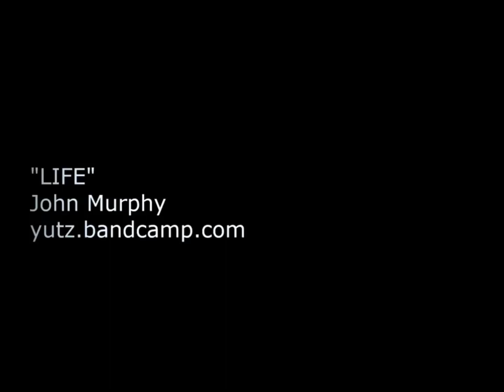Life by John Murphy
Easy listening song with dream pop introduction.  This relaxing song by songwriter, John Murphy, has a hint of harmonies reminiscent of Alan Parson's Project, Eye in the Sky.  This is juxtaposed to the video which shows destruction of life- hence the reason for the lyrics.  Relax and chill out.  eye in the sky  @JohnMurphyabc